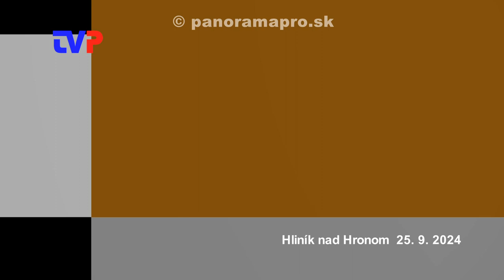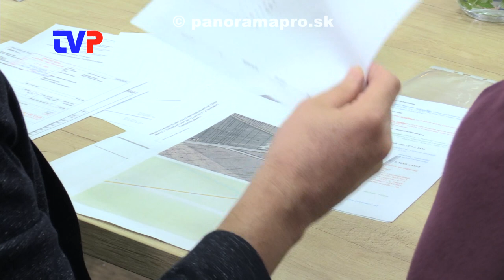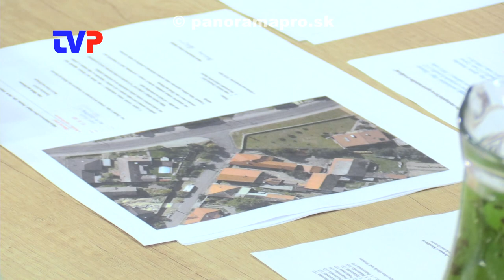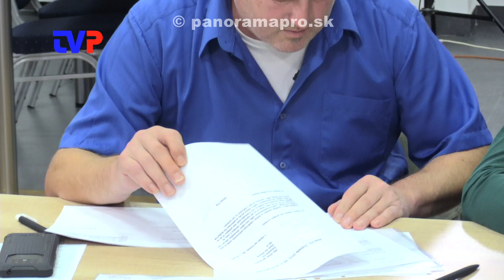4. Obecné zastupiteľstvo poslancov v Hliníku nad Hronom 2024 - 1. časť